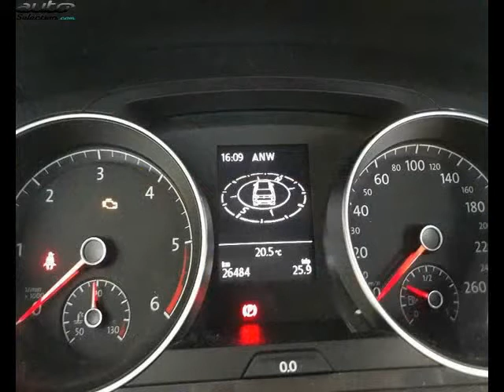Volkswagen golf occasion visible à Bourg en bresse présentée par Peugeot bourg en bresse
Cette Volkswagen golf occasion disponible à Bourg en bresse dans le 01 est mise en vente par Peugeot bourg en bresse - 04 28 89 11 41 - tous les détails sont